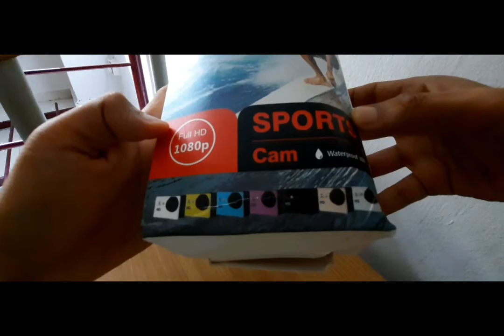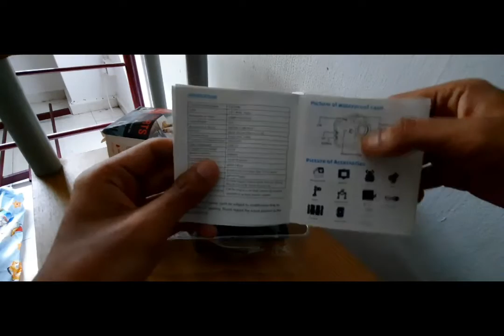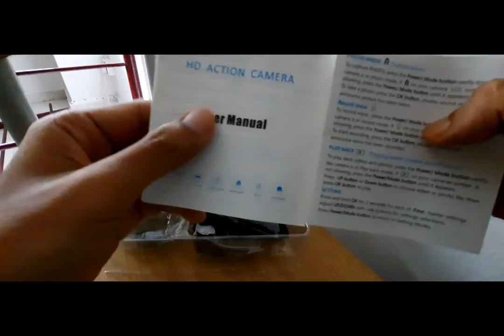📸 Full HD 1080p Sports camera unboxing + review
Unboxing + review of the Full HD 1080p Sports camera!
Bought this on Shoppee for only $12.09 (excluding shipping)
Everything is included except for the battery.

Watch now to know more about the specifications of the sports camera.